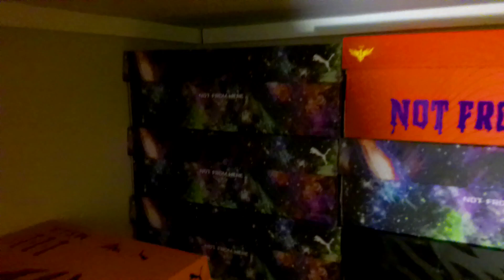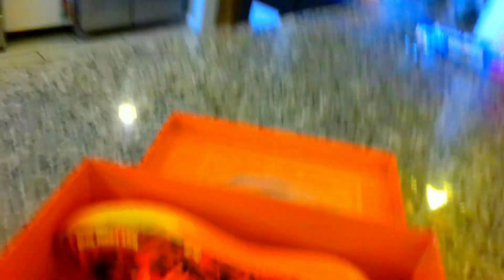2024 Melo Ball MB.03 "Halloween Trick OR Treat Edition" (PUMA SNEAKERS)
THIS IS MY 1st EVER SNEAKER REVIEW! These Puma Sneakers are a must have and they are very different! i can't wait to swag these lol